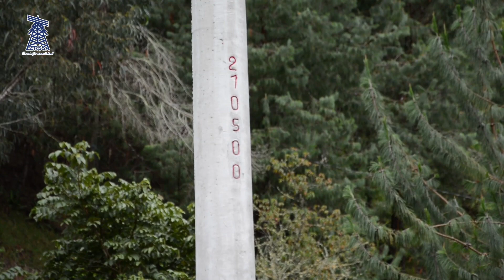EERSSA BARRIO VINOYACU EN SARAGURO RECIBE ALUMBRADO PÚBLICO